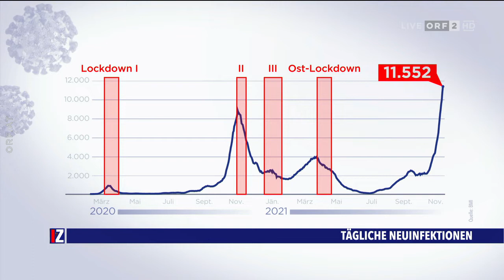Im Zentrum: Von Lockdown bis Impfpflicht | ORF2 | 14.11.2021